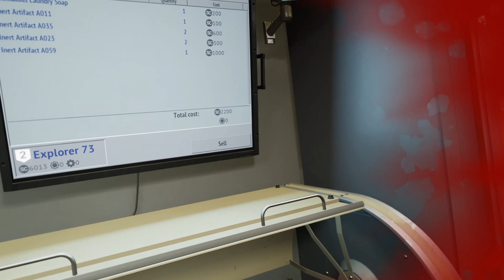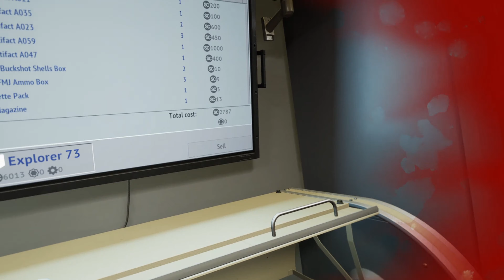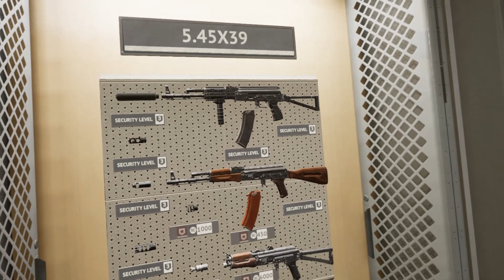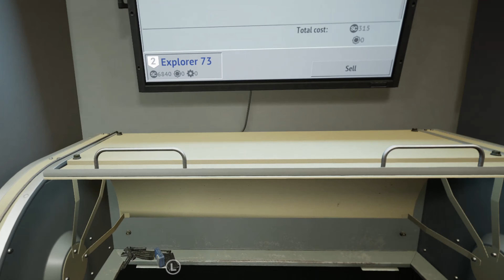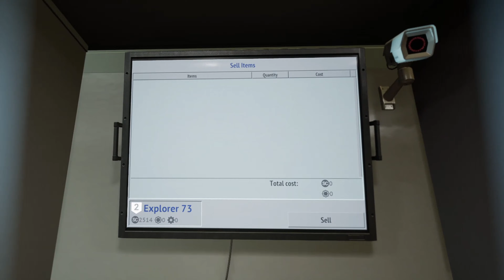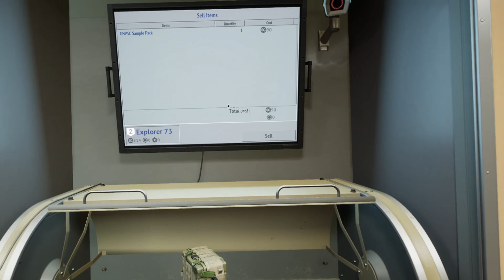Into The Radius 2 - Missions 10 & 11 : Thinking With Anomalies & Item Search | 4K Gameplay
Welcome back, Explorer!
We have finally achieved significant results and are on the verge of making a breakthrough for a better future for humankind!
The contribution of each Explorer matters! The Committee counts on your survival skills in the Radius and your diligence that will help us attain our goal.
P.S. From this day on, group expeditions of Explorers into the Radius are allowed, provided that they follow the instructions of the Committee!
Good luck, the United Nations Pechorsk Special Committee (UNPSC)